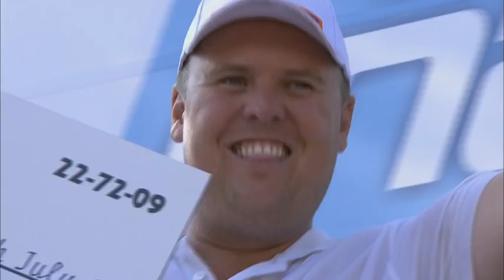Fish O Mania Presentation Small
HotelPlanner.com - Proud sponsor of Fish 'O' Mania and many more events. Congratulations to the winner!